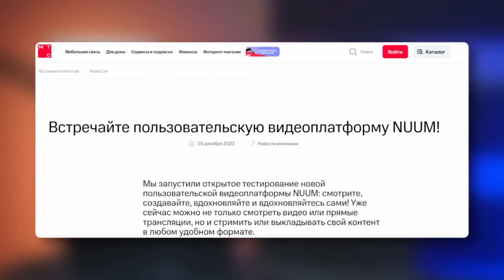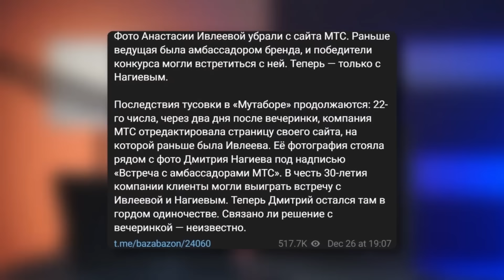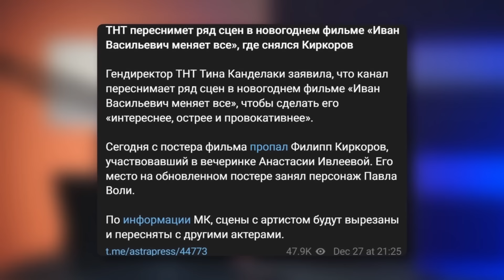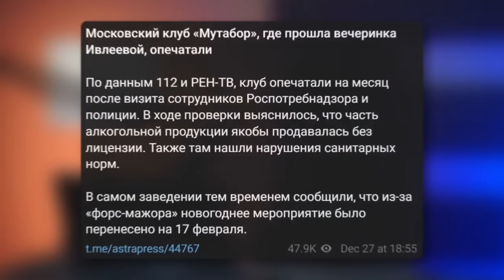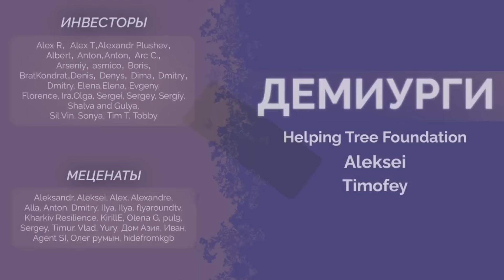Скандал не утихает! Путин узнал о пьяной вечеринке и нагнул гостей Ивлеевой. Разбор от Наки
UA - Канал Майкла Накі - @MackNack

 Журналіст і блогер Майкл Накі детально розібрав скандал у Росії з ""голою"" вечіркою Івлєєвої, який докотився до Кремля. Чому на пересічну подію виникла настільки несподівана гостра реакція – дивіться у новому блозі Накі."

RU - Канал Майкла Наки - @MackNack

Журналист и блогер Майкл Наки детально разобрал скандал в России с ""голой"" вечеринкой Ивлеевой, который докатился до Кремля. Почему на рядовое событие возникла настолько неожиданная острая реакция - смотрите в новом блоге Наки.